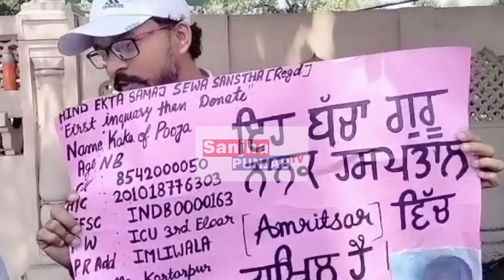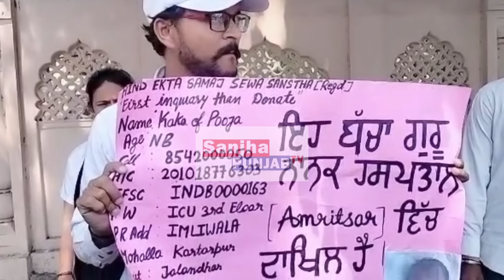12 ਸਾਲ ਦੀ ਬੱਚੀ ਮਾਂ ਬਣ ਗਈ ,ਅੰਮ੍ਰਿਤਸਰ ਦੇ ਗੁਰੂ ਨਾਨਕ ਹਸਪਤਾਲ ਚ12 ਸਾਲ ਦੀ ਬੱਚੀ ਨੇ ਇਕ ਬਚੇ ਨੂੰ ਦਿੱਤਾ ਜਨਮ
12 ਸਾਲ ਦੀ ਬੱਚੀ ਮਾਂ ਬਣ ਗਈ ,ਅੰਮ੍ਰਿਤਸਰ ਦੇ ਗੁਰੂ ਨਾਨਕ ਹਸਪਤਾਲ ਚ12 ਸਾਲ ਦੀ ਬੱਚੀ ਨੇ ਇਕ ਬਚੇ ਨੂੰ ਦਿੱਤਾ ਜਨਮ